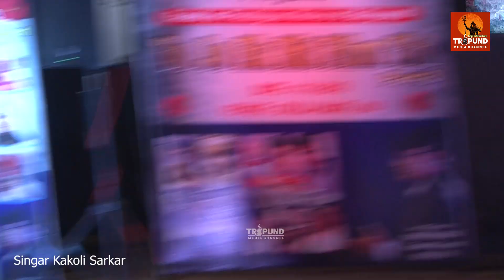Sukoon Club Present I Vo Jo Ek Hit Film Thee I 11 May I Dill Hatt, Part 2 I